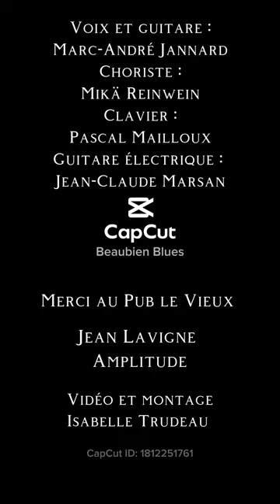Beaubien Blues | Jannard | Marc-Andre jannard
Beaubien Blues Live au Pub le Vieux
À Boucherville
Voix et guitare : Marc-Andre Jannard
Choriste : Mikä
Clavier : Pascal Mailloux
Guitare électrique: Jean-Claude Marsan